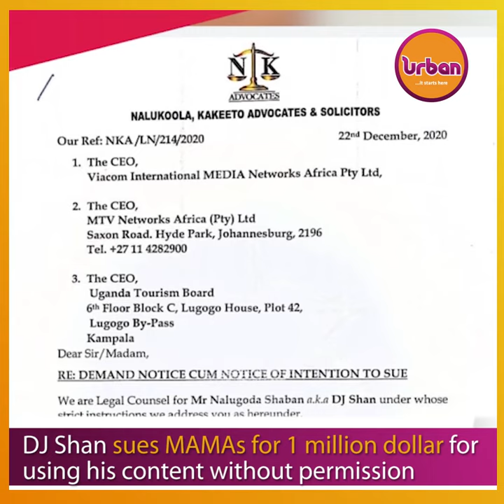DJ Shan sues MAMAs for 1 million dollar for using his content without permission